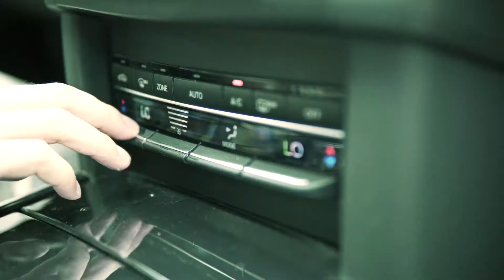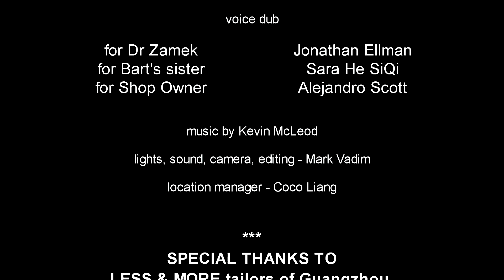20 Years In Business - a Mark Vadim film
A short film by Flying Zayin Flicks.
3D brain footage courtesy of Proxy Design Studio,
Human skull and human head 3D models courtesy of KRITRIM VAULT,

This is the very first film we made (although it is uploaded second), so please excuse our flaws here and there. We know how to make our future films better!
Yes I know the second (hospital) part should've been at most one minute instead of 3+. And I know a few cuts should've been a bit faster. Homework done :)